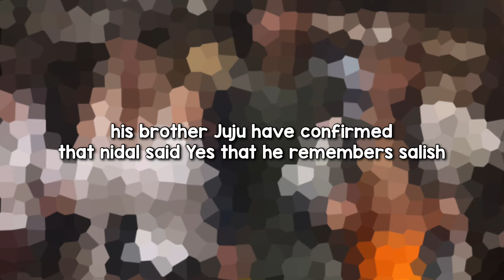NIDAL CONFIRMS ON LIVE THAT HE KNOWS SALISH!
Nidal is still know salish her one and only bff